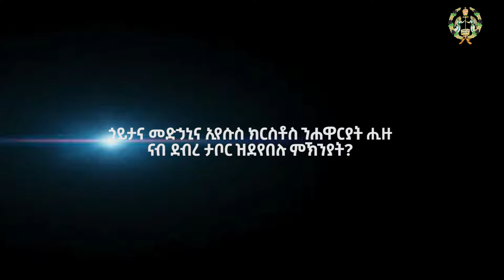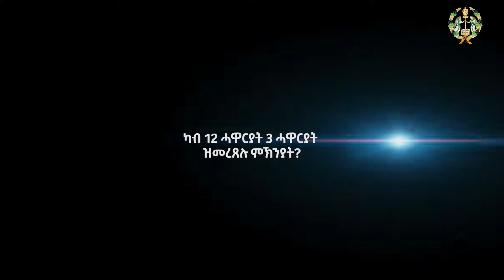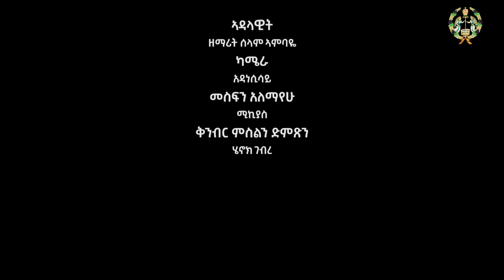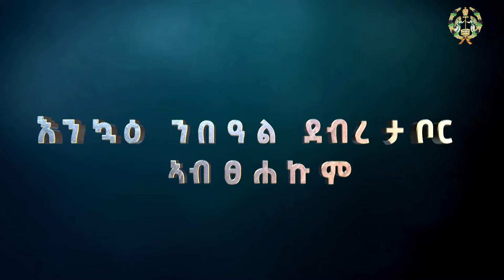EOTC TV | ቤተ ክርስቲያን መልሲ ኣለዋ | ደብረ ታቦር ክንብል እንተለና እንታይ ማለት እዩ?